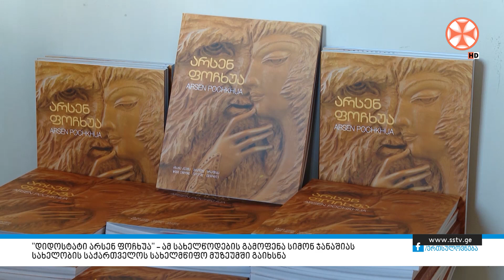პროგრამა "სიახლენი" (12 ოქტომბერი, 2023 წ.)